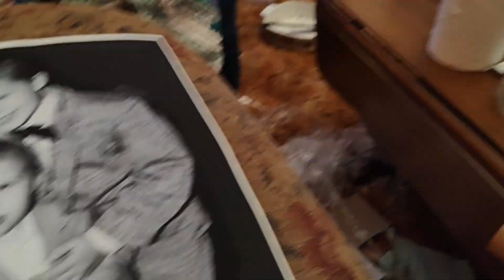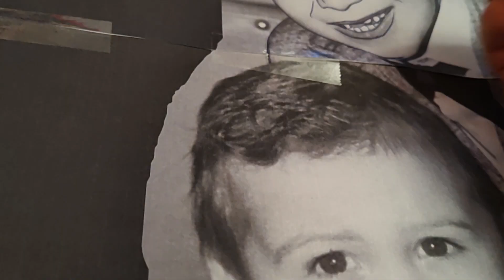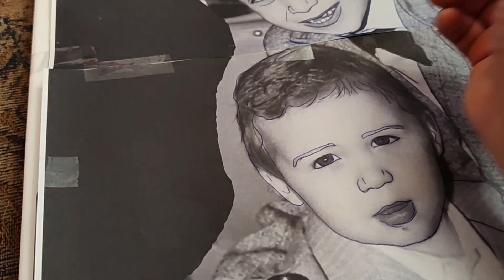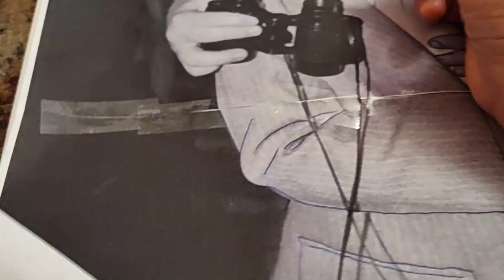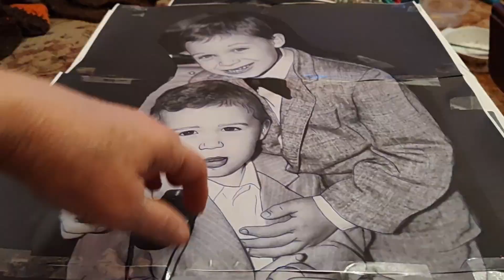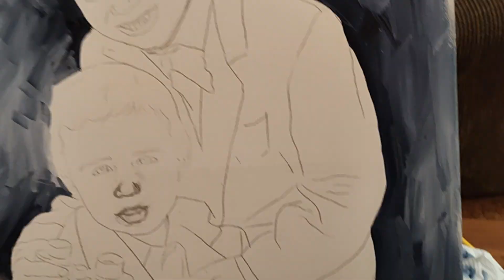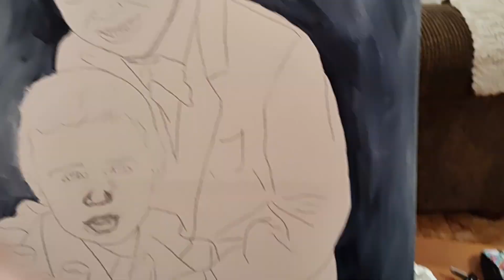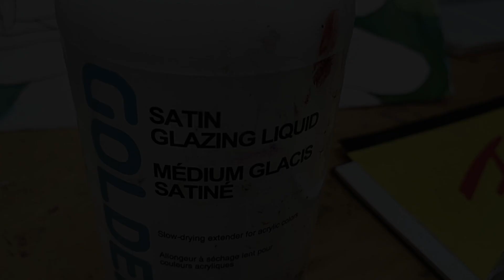Part 1 - Portrait in Progress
Part 1 of 6 of my painting-in-progress tutorial is a visual progression lasting in total about 6 hours. Video of the painting in real time (not skipping any part) has been set to musical background and the speed at 200%.

My process involves first creating an underpainting (or "grisaille") over which I do a slow build-up of other colors. This piece has a limited color palette (thus a bit monochromatic but using Payne's Gray and Burnt Sienna, with Titanium White) but follows the same process by which I would broaden colors. I used Golden Open Acrylics and Satin Glazing Medium. I utilize thin glazes of color in between heavier paint applications to unify both shapes and "localized" color areas. My process with acrylics resembles more that of watercolor, in this aspect. The brush work (selection of size and type, whether round or flat) is important with acrylics, as is the direction and application of pressure and control. As one can visually watch, sometimes I use a more controlled, defining stroke with distinct edges, and other times I employ looser strokes and blending.

Painting requires a lot of patience, and I believe that watching (with equal patience) is a good way to learn. The eye can see when the mind and words are more silenced... I hope that viewers will enjoy this and find it adds to other written or more auditory, step-by-step tutorials to be found.

For those interested in my work or commissions of people, pets, house portraits, floral or otherwise, my website is: